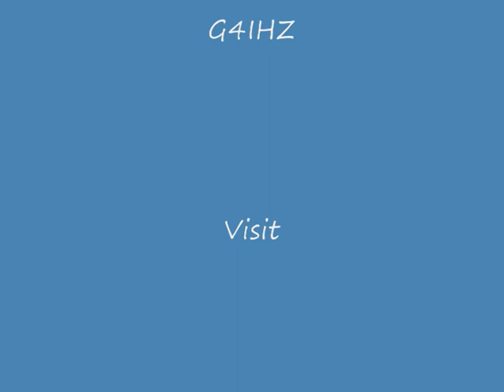Youkits TJ2A Two band HF handheld Tranciever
Here is My Youkits tranciever TJ2A KIT as received from China. I hope to show you whats in the Box and where I have got so far with the build. Malcolm G4IHZ